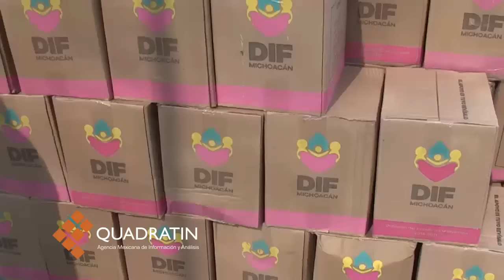Silvano Aureoles escucha a pobladores de Nahuatzen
NAHUATZEN, Mich., 28 de mayo de 2016.- Para establecer una ruta de entendimiento y solución mediante la concertación y el respeto mutuo, el Gobernador Constitucional Silvano Aureoles Conejo escuchó a los ciudadanos de la comunidad indígena de Nahuatzen, a quienes pidió "transitar por el camino del diálogo".